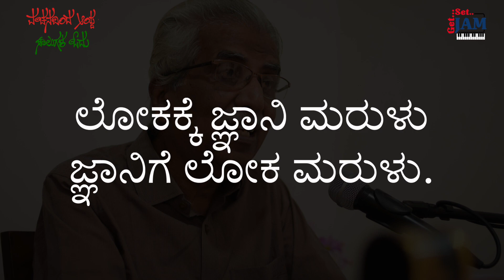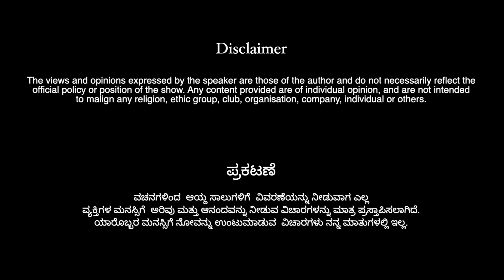Episode- 81 | ವಚನದಿಂದ ಆಯ್ದ ಸಾಲುಗಳ ಓದು